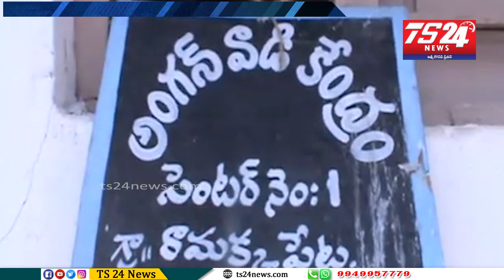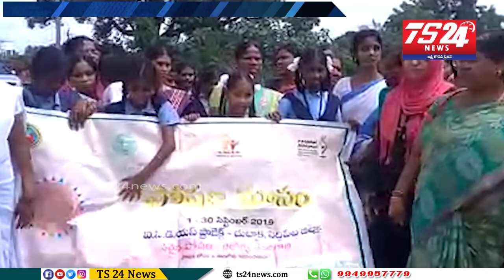సిద్దిపేట జిల్లా దుబ్బాక మండలం రామక్కపేట గ్రామంలో పోషణ మాస వారోత్సవాలు నిర్వహించారు ఈ సందర్భంగా